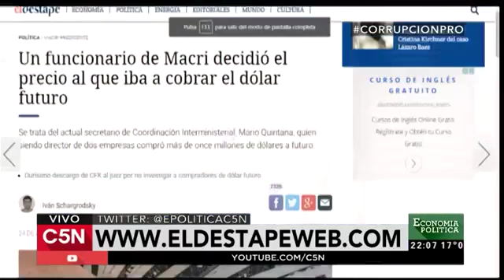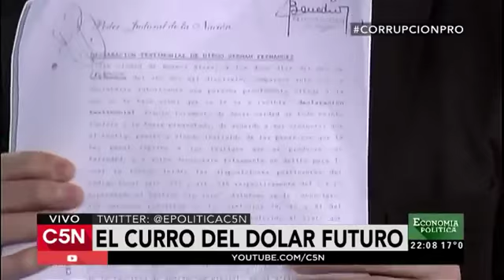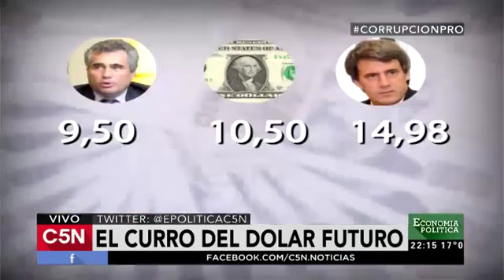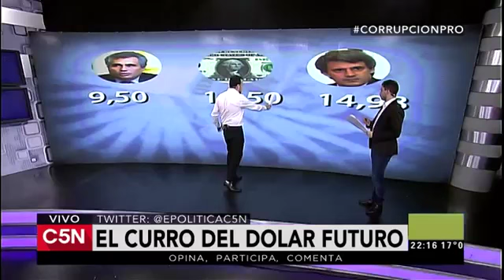Economia Politica Abril 24 de 2016 (Parte 2) El Curro del Dolar Futuro